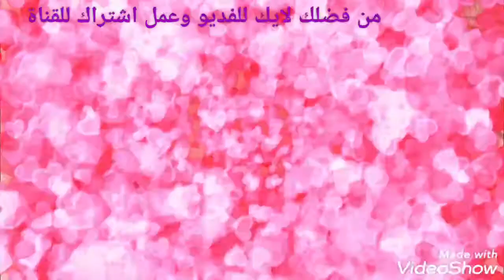كروشيه طوق للشعر من بواقى الخيوط وغطا ازازة اصنعى بنفسك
كيفية عمل طوق للشعر من بواقى خيوط الكروشيه اعادة تدوير غطا ازازة بلاستك وعمل توكة للشعر